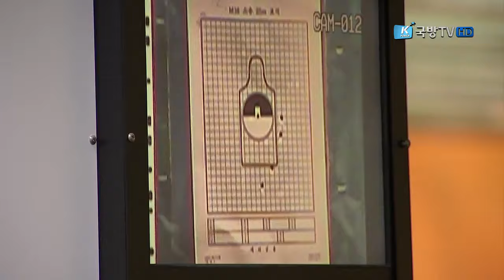[국방뉴스]17.02.28 선진화된 예비군 훈련 체험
4. 국방부, 2017년 예비군훈련 체험 (심예슬)
김두연)
2017년 예비군 훈련이 오는 3월 2일부터
전국 260여개 훈련장에서 실시됩니다.
국방부는 본격적인 예비군훈련을 앞두고
정부부처 공무원들을 대상으로 예비군훈련 체험을 실시했는데요.
이혜인)
이날 체험에 나선 국방부와 병무청 관계자들은
우리 군의 과학화된 예비군 훈련체계를 이해하고 공감하는 시간을 가졌습니다.
심예슬 하삽니다.

가상 적군인 대항군과 교전을 벌이는 시가지전투 훈련장.

뿌연 연막이 시가지 전투장을 가득 메우고
그 사이로 군복을 입은 체험자들이 마일즈 장비를 착용하고
인명·장비 피해 없이 실제 교전과 같은 모의 군사훈련이 펼칩니다.

또 영상모의사격장에선 스크린에 투영된 목표 이미지에
레이저 발사기를 장착한 소총으로 사격훈련을 하는 것으로
실제 사격과 유사한 반동과 전장소음을 체감했습니다.

체험자들은 실내사격장에서 진행되는 개인화기 사격 체험을 통해
훈련 편리성과 소음방지 대책 등에 대해 공감하는 시간도 가졌습니다.

(INT) 채제훈 / 국방부 예비전력과 공무원
"첨단장비를 많이 활용하다보니까 매우 적극적으로 훈련에 임했습니다.
일반 예비군들도 이 훈련장에 와서 훈련을 하다보면
더 적극적이고 흥미를 가지고 훈련에 자발적으로 임할 수 있을 것 같습니다."

이와함께 급식의 질을 높이기 위해 도입된 도시락도 직접 맛보며
보다 개선된 예비군훈련을 체험했습니다.

국방뉴스 심예슬입니다.